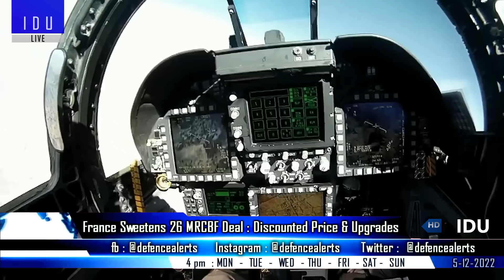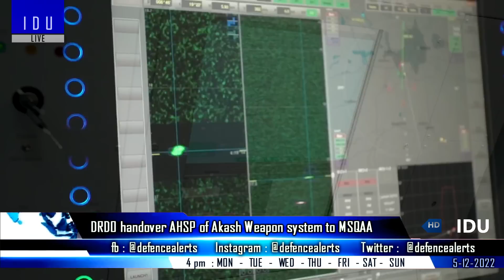Indian Defence Updates : Rafale-M Discount Offer,New Spy Vessel,15000 BPJ,5 Fleet Support Ships Deal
1. India plans to expand its fleet of the missile tracking ship.
2. French Dassault sweetens 26 MRCBF deal with discounted price & Upgrades.
3. Indian Rafale fleet will start getting AstraMark1 post 2025.
4. Indian Army's bid to acquire 15000 new BPJ's to leave out innovators & startups.
5. Indian Navy will soon conclude the contract for Turkey designed auxiliary ship project.
6. DSIL and Skylock sign MoU to manufacture counter unmanned aerial systems in India.
7. DRDO handed over AHSP of Akash system to MSQAA.